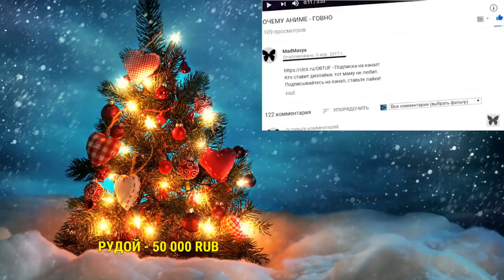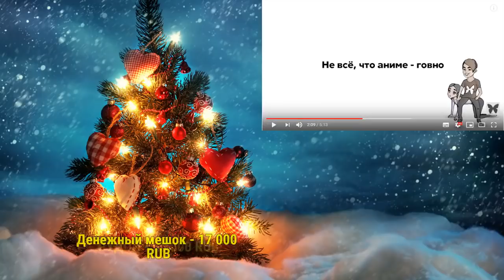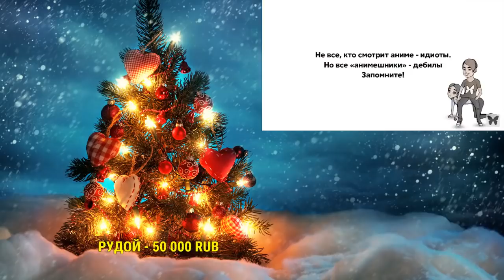Ежи Сармат смотрит "ПОЧЕМУ АНИМЕ ГОВНО"